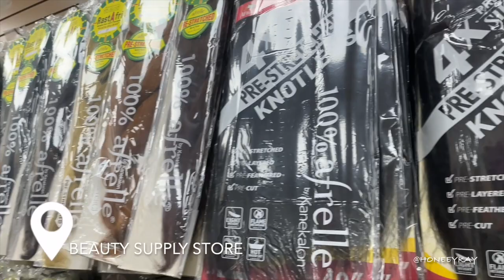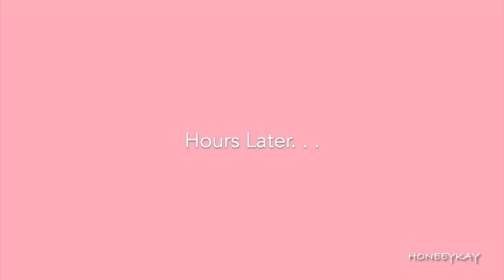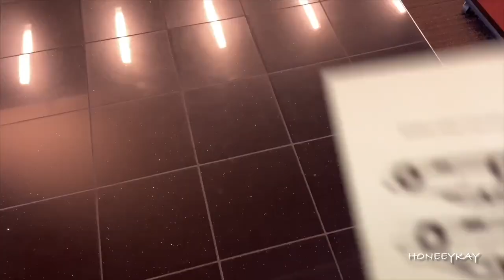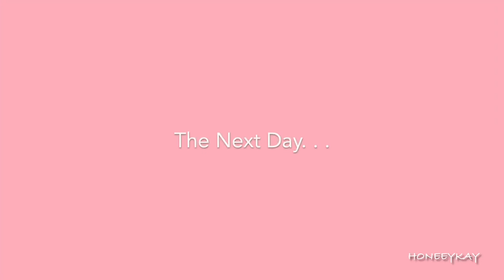Vacation Prep Vlog| Luxury Unboxing, Nails, Boho Braids, Packing, & More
I Don’t Have Snapchat Or Twitter

Age: 25
Location: Los Angeles, CA
Editing Software: iMovie
Camera: Sony RX 100 III